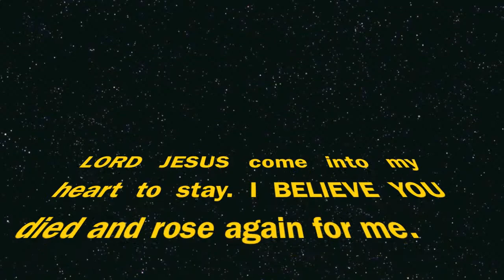Reaching Your DESTINY 5 steps to Accomplish & Sustain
Too many people DIE without reaching their destiny. I Peter 5:10 details the 5 steps to reaching our tailor-made destiny. NEVER GIVE UP!  Pass each (class), each step spoken about in 1 Peter 5:10, PASS each FAITH TEST, and accomplish your blue-print designed by the Creator of This Universe.  The BIBLE does NOT lie. Therefore stand on God's Word to walk you through until you reach the final Settlement Step!  gabrielhope.org